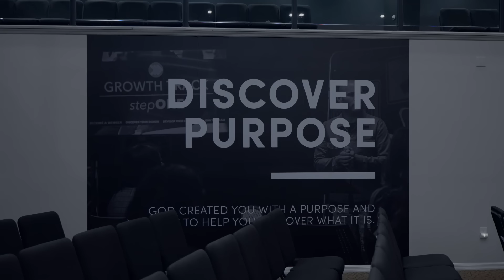Da'Ville - To Jireh (Official Music Video)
Music video by Da'Ville performing "To Jireh" his first Christian/Gospel/Kingdom song after being saved.

Production and rights owner: Orville Thomas and Global Merchant Music Group LLC

LYRICS:
(Intro)
Yea, there is no way i could ever repay you
For all of the things you've done
On my knees i pray, giving you thanks
Glory be to Yahshua, Yahweh my father

(Chorus)
To you, i give all the praise to you and
To you, i give all the thanks to you Jireh, yea

(1st Verse)
Listen, there've been a whole heap a time i felt like i
Could never make it through another day
But somehow you found a way for i
Oh my father, you sustained me
Even when i don't think that i
Deserve it i didn't even try
Proving your love will never die for me
So thanks to you

(2nd Verse)
Thanking you for yesterday and today and tomorrow
For all of the times you brought me through my sorrow
For being right there by my side you're my shadow
Closer to me you're like no other
For picking me up when i'm falling
For running to me when i'm calling
For all of my sins you'v forgiven
Jesus you're so amazing

(Bridge)
Halle hallelujah, Halle hallelujah
Glory be thy name
Glory be to thy name
Hallelujah father, i give you thanks
Hallelujah father, father i give you thanks
Hallelujah, hallelujah
Hallelujah, oh i give you thanks,
I give you thanks